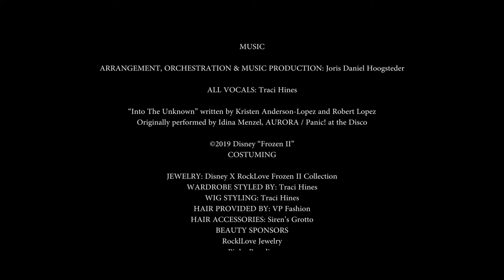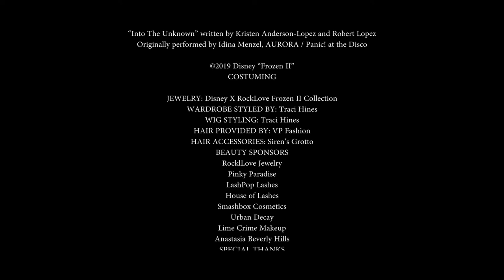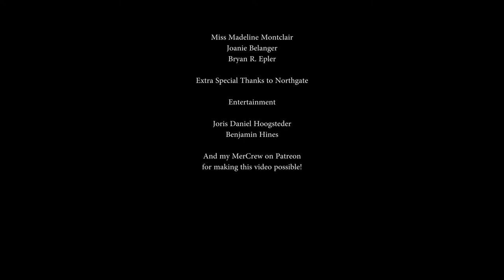Traci Hines: Into The Unknown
Traci Hines  is an American actress, singer and writer, known for HOCUS POCUS: I Put a Spell on You (2015), Scariel - Part of Your Brain (Zombie Little Mermaid) (2014) and Tales from the Crypt: New Year's Shockin' Eve (2012). She works for Disney and her voice is heard throughout the Disneyland Park.

Northgate Entertainment is a California based production company specializing in the complete creative workflow of television commercials, documentaries and films. We provide our services to any part of the world and have excelled in working with Russian and Spanish speaking clients.

Our company implements talent, art and technology to bring any vision to life. We guarantee our work to be produced in only the highest quality, state-of- the-art imagery in HD up to 4.6K digital cinematic.

The creative process of writing, shooting, editing color grading and sounding is done in house, making our company unique in overseeing the entire project from start to finish.